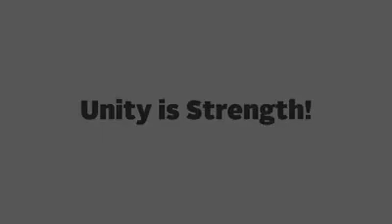Unity is Strength ---- Motivational Video.